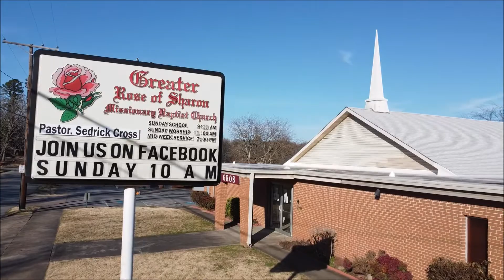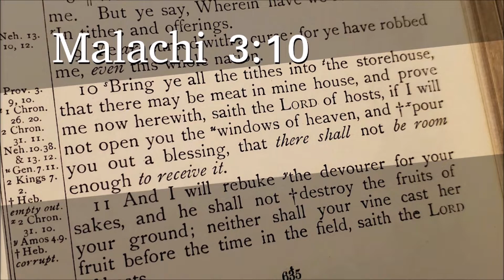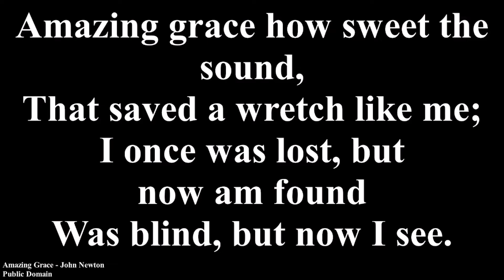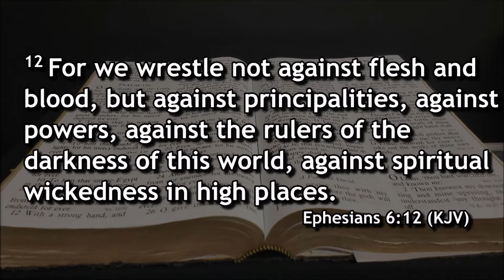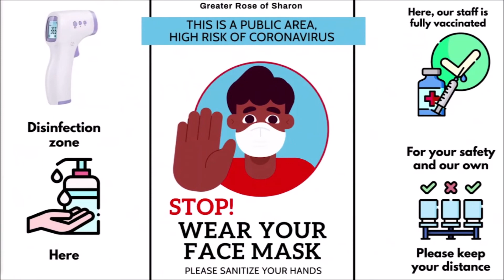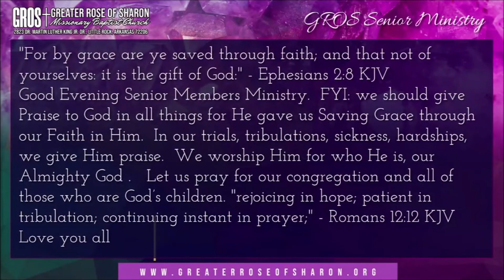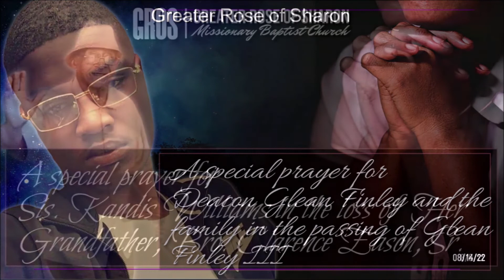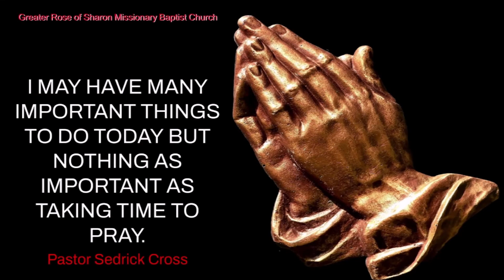Greater Rose of Sharon (GROS) August 21, 2022, Sunday Service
2823 Dr. Martin Luther King Jr. Dr.,

Pastors
Pastor Aaron Verse
Youth Pastor Rev. Maurice Williams

Associates:
Rev. Shawn Campbell,
Rev. LeAnthony Vaughn,

Technical
David Settlemoir

Zoom
Roberta Cross

Anaya Cross

Shana Cross

Camera 2
Shaniya Cross

6:00 pm Sunday